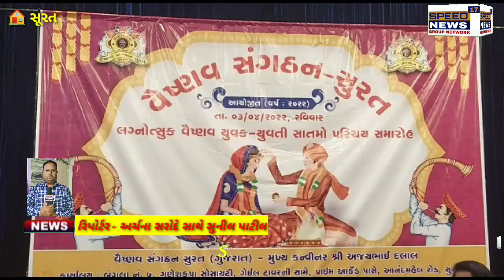SURAT પાલ સ્થિત સંજીવકુમાર ઓડિટોરિયમ વૈષ્ણવ સંગઠનનો લગ્નોત્સુક 7 મો પરિચય મેળો યોજવામાં આવ્યો હતો...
સૂરત પાલ સ્થિત સંજીવ કુમાર ઓડિટોરિયમ ખાતે   વૈષ્ણવ સંગઠન નો લગ્નોત્સુક 7 મો પરિચય મેળો યોજવામાં આવ્યો હતો. આ કાર્યક્રમ નો હેતુ સમાજના કુંવારા યુવક-યુવતી પોતાની પસંદગિના પાત્ર શોધી શકે અને નવું જીવન નિર્વાણ કરી શકે તેના માટેનું છે. આ પ્રસંગે રાજ્યના કેબિનેટ મંત્રી પુરનેશભાઈ મોદી ઉપસ્થિત રહ્યા હતા. આ સમયે વૈષ્ણવ સમાજ સંગઠન કન્વીર માય ટીવી સાથે અજયભાઈ દલાલે વધુ માહિતી આપી હતી.આ ગ્રુપમાં ૬૫૦ મેમ્બર છે જેમાં 450 ભાઈઓ છે અને ૨૦૦ બહેનો છેગુજરાતના ખૂણે ખૂણેથી વસતા યુવકને એક છત નીચે ભેગા કરી તેઓ શું કરે છે તેમનો પરિચય આપે છે અને તેમને કહેવું પાત્ર જોઇએ તેના વિશે માહિતી આપે છે